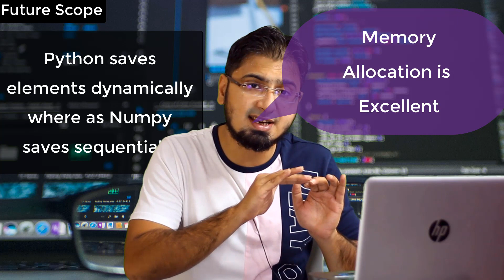#2 What is Numpy | Advanced Python Library | Artificial Intelligence Door in Hindi/Urdu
What is Numpy? It is advanced python library Numpy means Numerical Python, its lingua franca means adopted as a common language between speakers because it helps in tensorflow 2.0, pandas and matplot libraries. Numpy is step towards AI (Artificial Narrow Intelligence) and DS (Data Science).

Kindly follow me in Facebook, Instagram and Twitter.